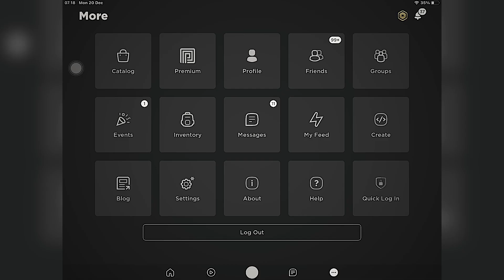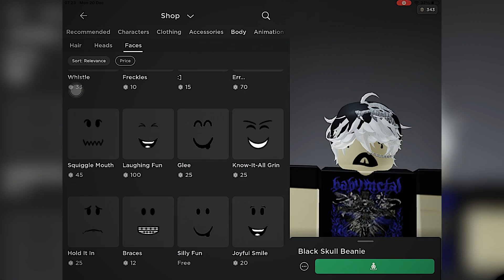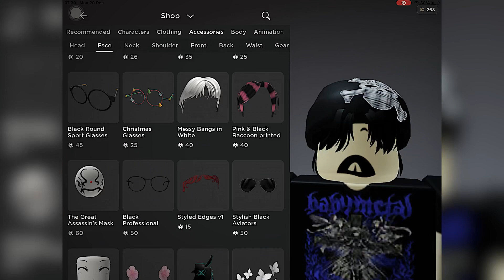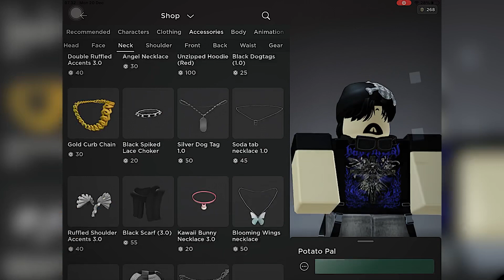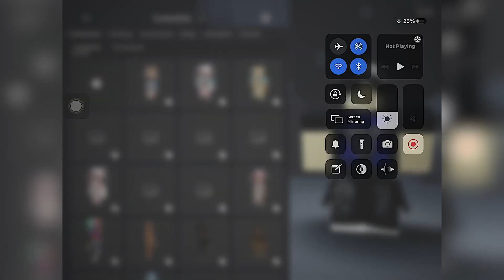400 ROBUX SHOPPING SPREE! (1K SUBS SPECIAL!) 🛍🛒